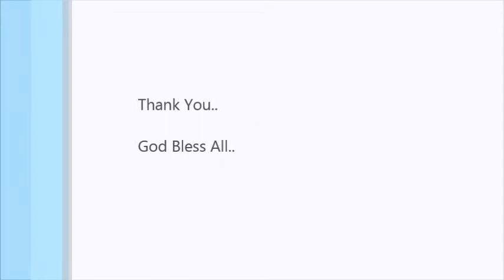St. Alphonsa Community Dar es Salaam - Retreat Day 1